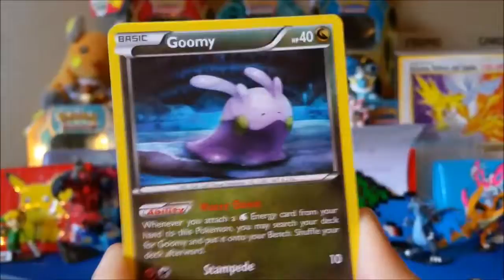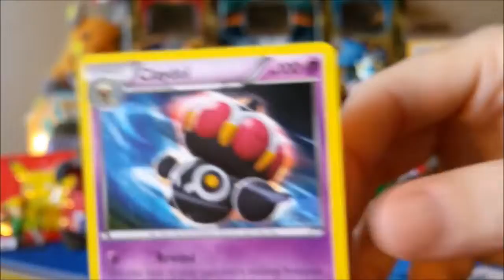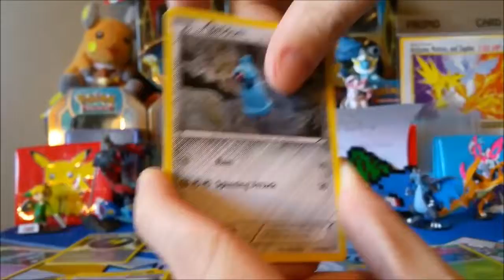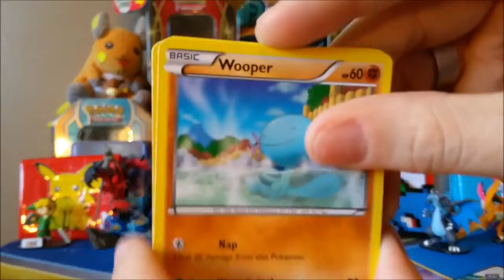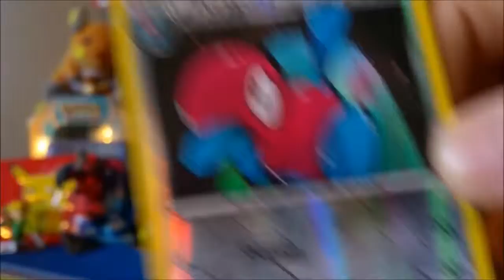[THE SAME PACK TWICE??] Opening a Shiny Rayquaza EX box!!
[THE SAME PACK TWICE??] Opening a Shiny Rayquaza EX box!! Hey Pokemon Card Fans! Today we continue to find out WHICH pack art from Ancient Origins is the BEST! Today I open this shiny rayquaza EX box that I found at Gamestop! It comes with an oversized shiny Primal Groudon EX, a shiny Rayquaza EX, and four .nnIf you like Pokemon Cards and, more importantly, enjoy watching Pokemon Pack Opening videos, you're in the right place! Today, we have a Pokemon XY .nnHey Pokemon Card Fans! Today we start a new series where we take the liberty in trying to find the BEST pack arts! Today we start CoverArtArena with Hoopa .nn